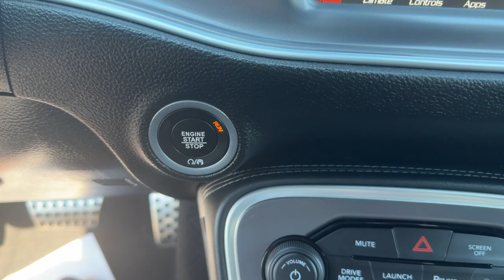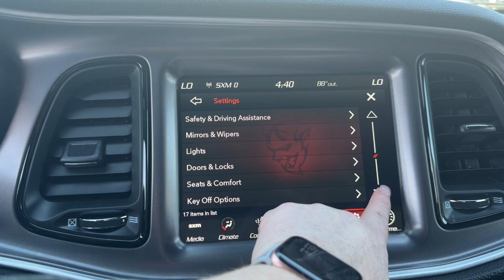2021 Dodge Challenger Akron, Wadsworth, Canton, Barberton, Copley, OH R0601A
Frostbite Used 2021 Dodge Challenger R/T Scat Pack available in Akron, Ohio at Summit Toyota. Servicing the Wadsworth, Canton, Barberton, Copley, OH area.

Summit Toyota
1535 Vernon Odom Blvd

CLEAN HISTORY ONE OWNER AMAZING VALUE BACK-UP CAMERA SUMMIT LIFETIME GUARANTEE...UNLIMITED TIME...UNLIMITED MILES...NATIONWIDE COVERAGE... ANDROID AUTO & APPLE CARPLAY NAV CAPABLE Challenger R/T Scat Pack 2D Coupe SRT HEMI 6.4L V8 MDS 8-Speed Automatic RWD Frostbite Black w/Houndstooth Cloth Performance Seats or Nappa/Alcantara Performance Seats 3.09 Rear Axle Ratio Quick Order Package 24G R/T Scat Pack. CARFAX One-Owner.brbrIts no secret... youre looking for a car that ranks best in price and mileage. Luckily for you we use Live Market Pricing. Live Market Pricing eliminates the guesswork and hours of research because we price our cars haggle-free and well below market value.